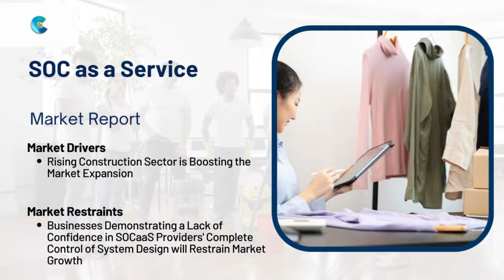SOC as a Service Market Report 2024 (Global Edition)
Report Insights: As per Cognitive Market Research's latest published report, the Global SOC as a service market size was USD 6.5 billion in 2022. SOC as a service Industry's Compound Annual Growth Rate will be 10.80% from 2023 to 2030.